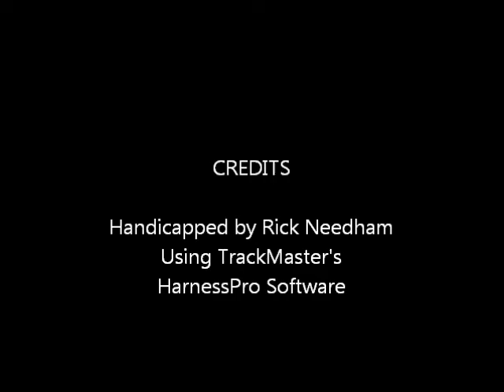Race #12 - Yonkers - 2/21/2014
Race #12 - Yonkers Raceway - Friday, February 21, 2014 + bonus longshots